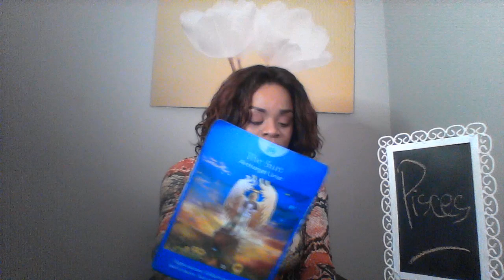PISCES JAN 21 25 2020 NOT LETTING GO OF THE 3RD PARTY